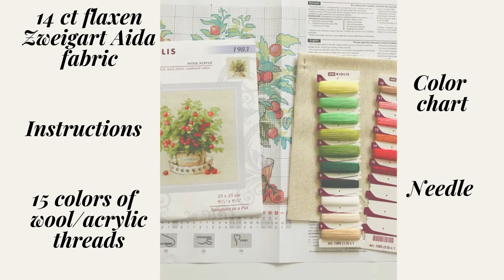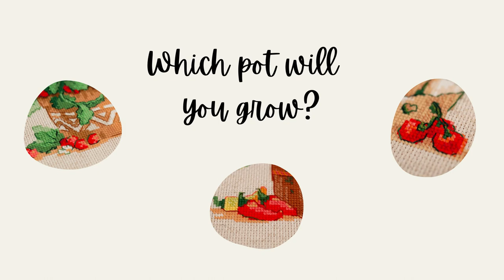RIOLIS kits review. 1984 Strawberries in a Pot, 1982 Pepper in a Pot and 1983 Tomatoes in a Pot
Whether you’re a gardening enthusiast or just want an amazing lifelike picture of the plants, RIOLIS’ three lovely cross stitch designs 1984 Strawberries in a Pot, 1982 Pepper in a Pot and 1983 Tomatoes in a Pot are a perfect fit for you! 🤩 Let’s take a closer look at these designs in our video review! 😊